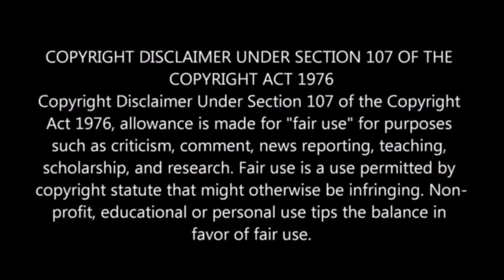Vlog - 7 | day out with family | family time